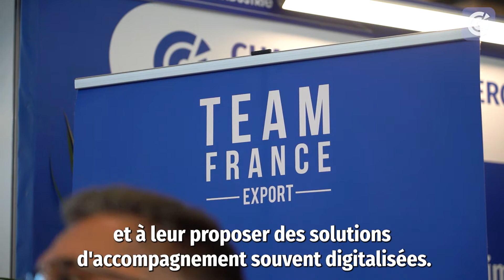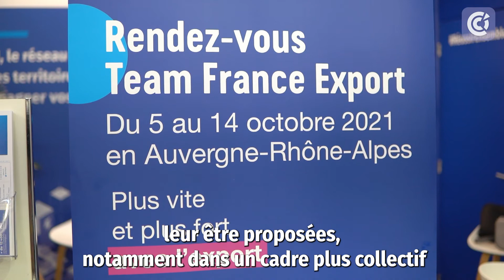TeamFranceExport : les grands enjeux de 2021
Interview de Marc Cagnard, responsable Team France Export - Auvergne Rhône-Alpes, réalisée par CCI FRANCE lors du salon Global Industrie le 7 septembre 2021 à l'Eurexpo de Lyon.